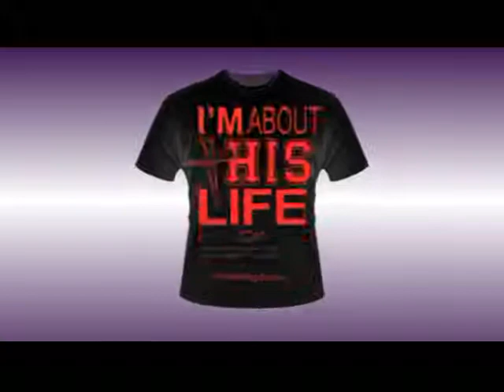Kingdom Life Church Apparel Promo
Kingdom Media designed this apparel promotional video for Kingdom Life Church in Olive Branch, MS.